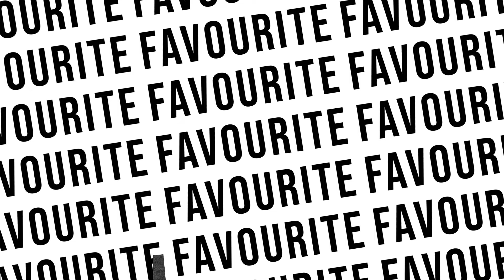Pulse In Five: There Are No Skeletons In My Closet - Stonebwoy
On this next episode  of Pulse In 5 Korkor serves you with all the trending and informative stories of your favorite celebs . Join him every week as she takes you on a ride to be entertained and informed.

NDC endorses Prof Jane Naana Opoku-Agyemang to partner Mahama as running mate. The death of John Kumah, a Deputy Minister for Finance and Economic Planning has been announced in Accra.

A violent clash between students of Christian Methodist Senior High School (SHS) and Ngleshie Amanfro Senior High School has resulted in the tragic deaths of two students.

Ghanaian dancehall/reggae sensation Stonebwoy, as he marks his birthday on March 5, 2024, opened up about his personal life, family, and career.